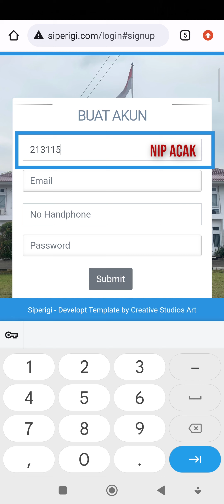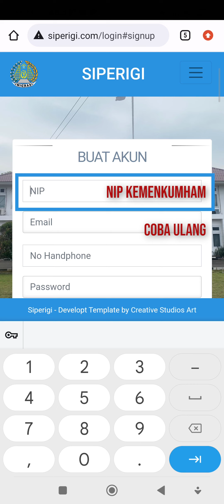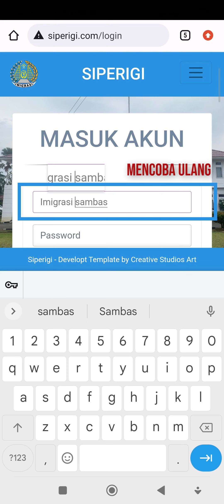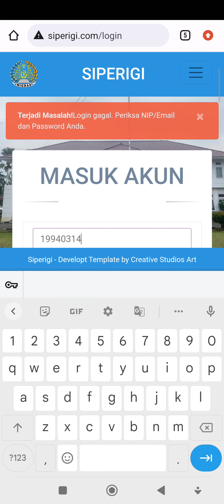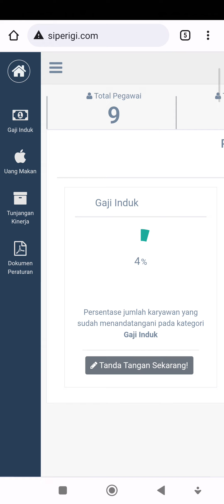Security Sistem pada Siperigi.com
Sistem keamanan pada website Siperigi.com adalah lapisan pertahanan yang sangat kuat untuk melindungi data dan privasi pengguna.

Dilengkapi dengan teknologi keamanan terbaru, sistem ini menggabungkan enkripsi data yang kuat, otentikasi ganda, dan pemantauan aktif untuk mencegah akses yang tidak sah.

Setiap interaksi dengan website ini diawasi secara ketat untuk mendeteksi potensi ancaman dan serangan siber. Dengan demikian, Siperigi.com memberikan lingkungan online yang aman dan dapat dipercaya bagi semua penggunanya.